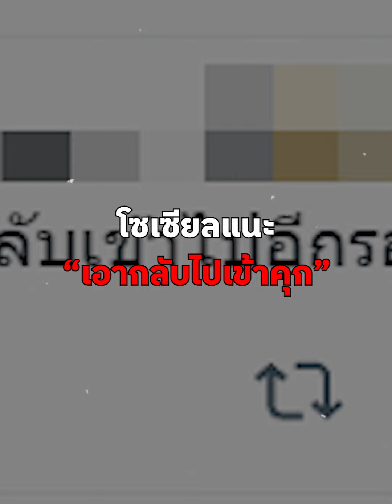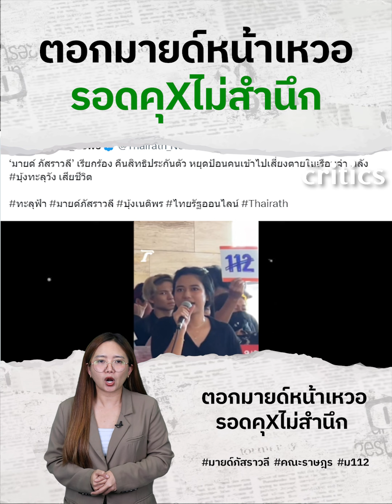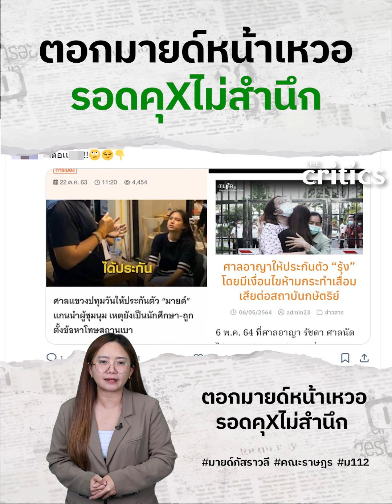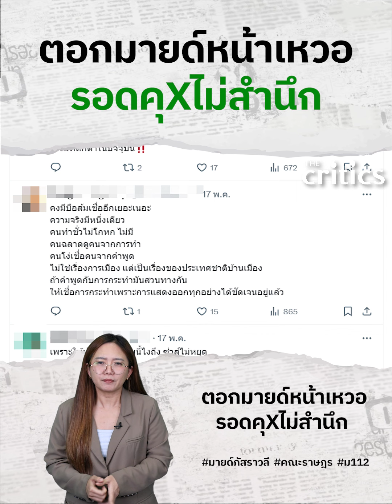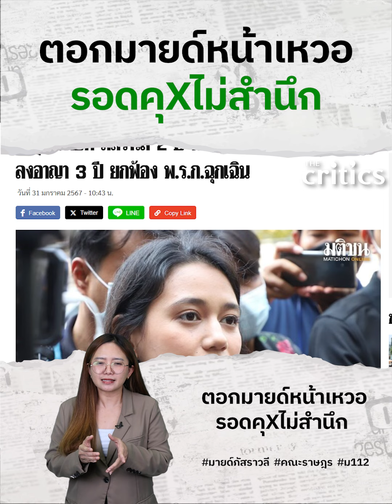มายด์ โดนตอกหน้าหงาย จวกโดนคุX 2 ปี ไม่สำนึก ปากดีได้เพราะศาลเมตตา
มายด์ แกนนำราษฎร์ 2563 โดนตอกหน้าหงาย จวกโดนคุก 2 ปี ไม่สำนึก ออกมาปากดีเรื่องบุ้ง เนติพร ได้เพราะศาลเมตตา ให้รอลงอาญา 3 ปี โซเซียลแนะเอากลับไปเขาคุก